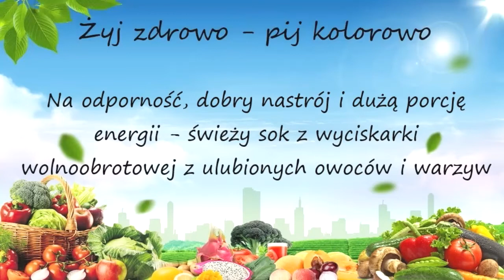Żyj zdrowo pij kolorowo